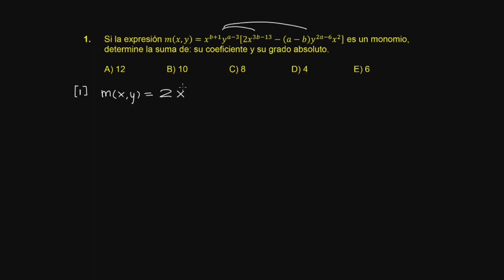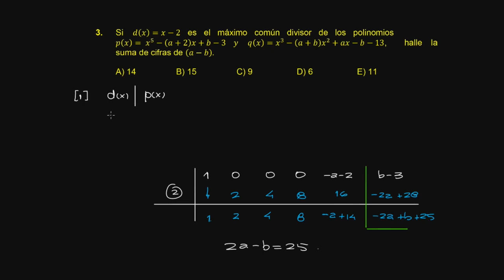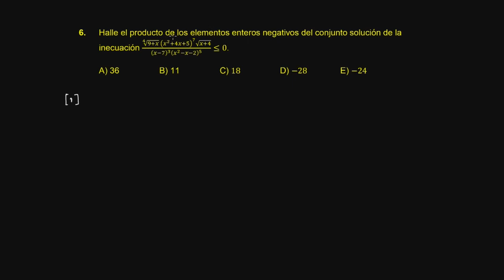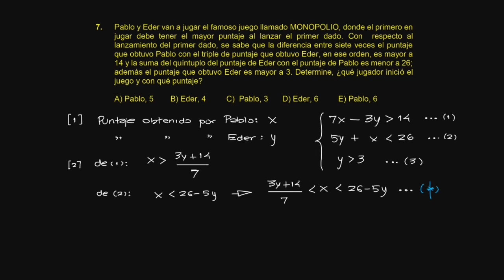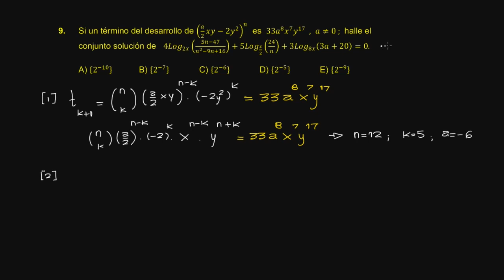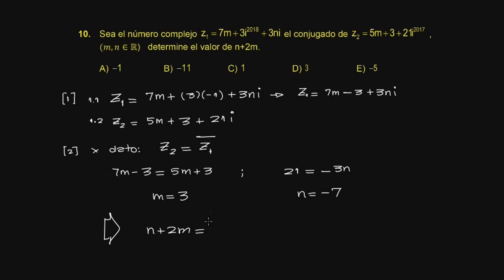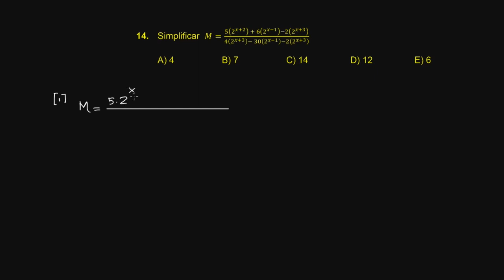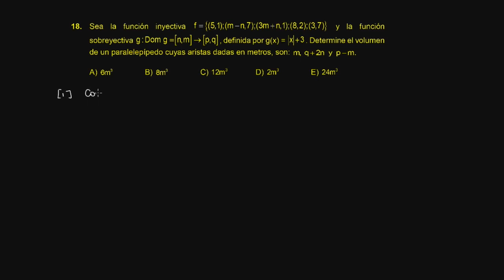FULL REPASO🚨/ÁLGEBRA SEMANA 19 PRE SAN MARCOS 2017 II 📚🖥️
Semana 19
Ciclo: 2️⃣0️⃣1️⃣7️⃣ 2️⃣
📚Curso: Álgebra.
📌Tema: Todos los temas desde la semana 1 a la 18
Profesor👨🏻‍🏫: Rubén Arbañil
🌐Extra "Libro CEPUSM de Álgebra 2017"